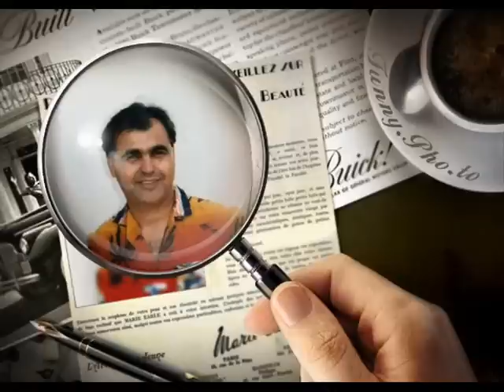Pedaço de mau caminho.wmv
Pedaço de mau caminho por  Décio Gonçalves